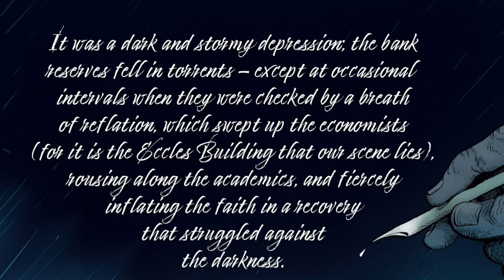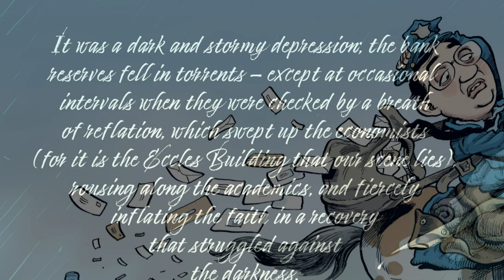Reading the FRBNY: International QE and No Inflation [Ep. 154, Macropiece Theater]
Does rapid central bank money creation resulting from large-scale purchases of government securities fuel inflation? A review of the experience in Britain, Europe and Japan.  A reading, by Emil Kalinowski.

WHO
Gianluca Benigno, assistant vice president and head of international research in the Federal Reserve Bank of New York’s Research and Statistics Group with Paolo Pesenti, senior vice president and policy lead on monetary policy in the Bank’s Research and Statistics Group. Read by Emil Kalinowski. Art by David Parkins.